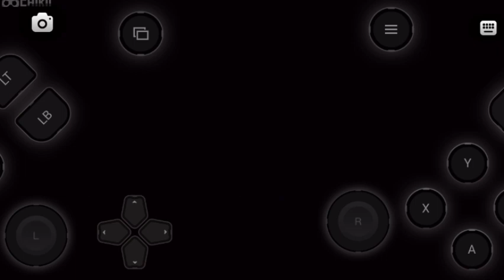The Amazing Spider-Man 2 in mobile 😍☺️ | part 3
spider man game on mobile
the Amazing Spider-Man 2
the Amazing Spider-Man 2 gameplay
the Amazing Spider-Man 2 gameplay in mobile